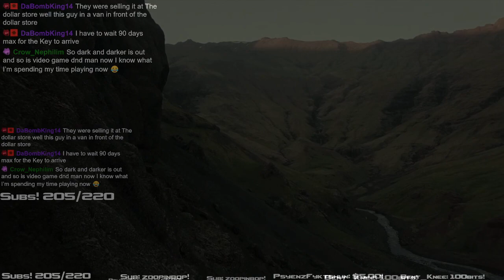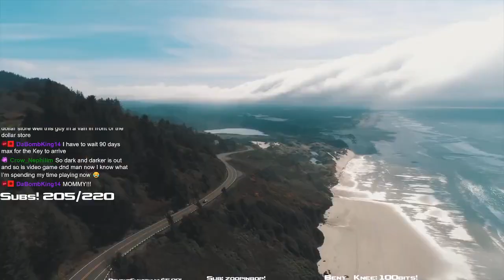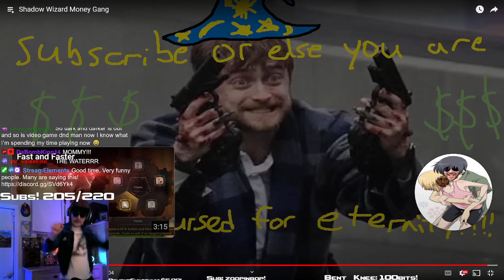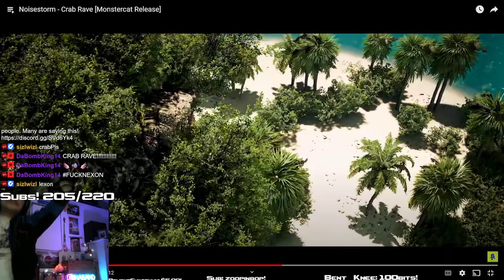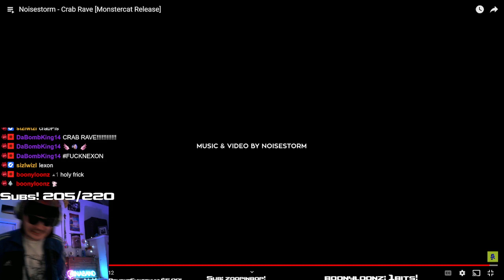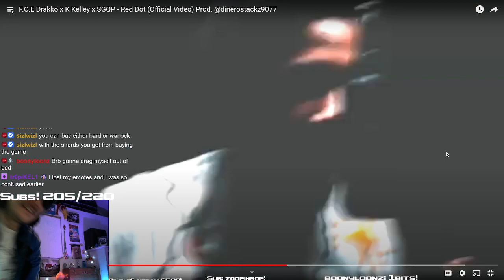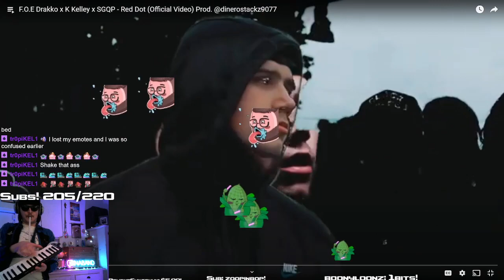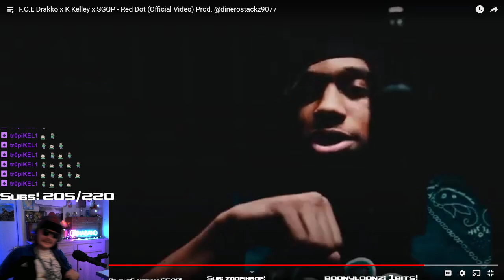Dark and Darker Early Access HYPE!